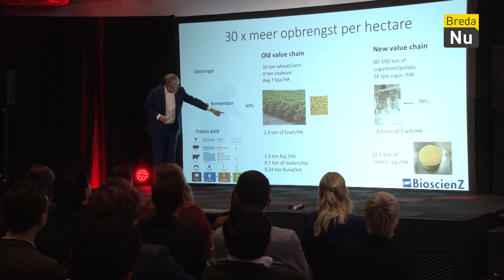Startup Awards | Breda in Beeld